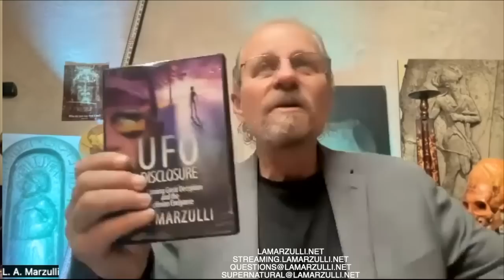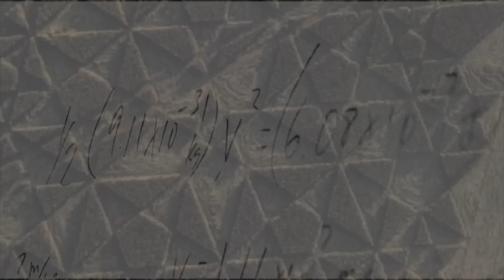ENCOUNTERS THROUGH THE YEARS!!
Roku/Subsplash Link
and follow me on Bastyon now, no personal info required!